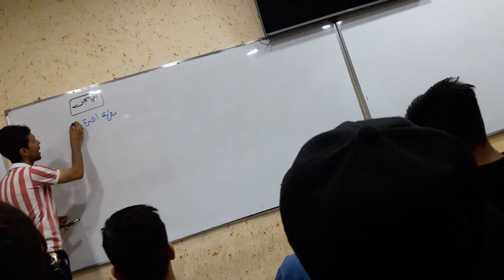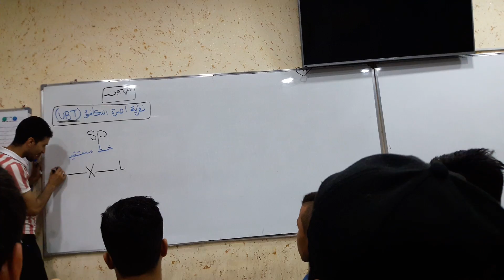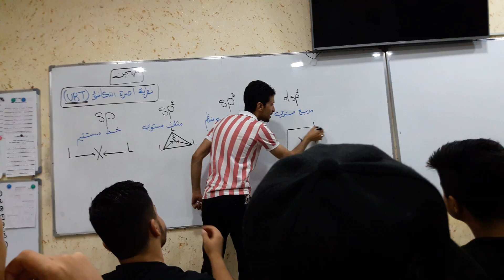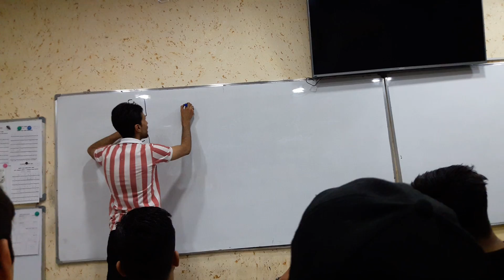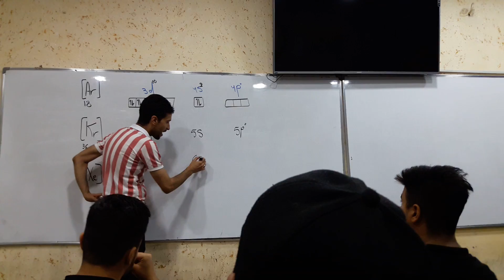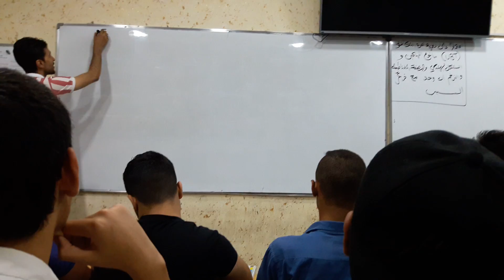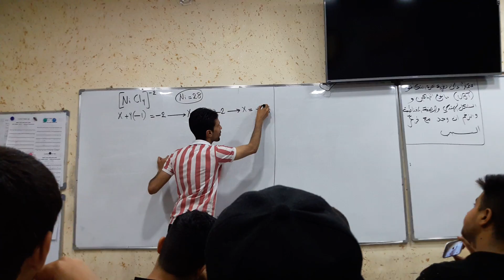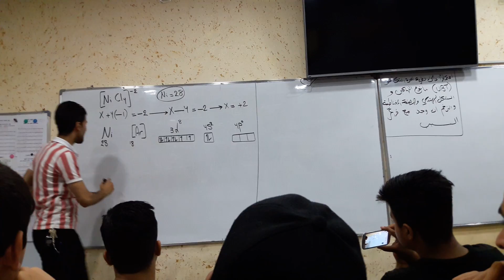الكيمياء الاستاذ احمد تركي الفصل الخامس التناسقيه(التهجين) الجزء الاول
الكيمياء&
الاستاذ احمد تركي
&الفصل الخامس
&التناسقيه(التهجين)
&الجزء الاول
السادس الاحيائي
في معهد الاماني